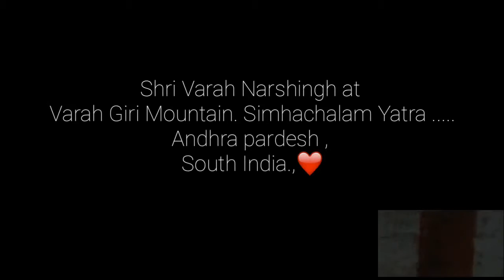Simhachalam yatra By goloknath das